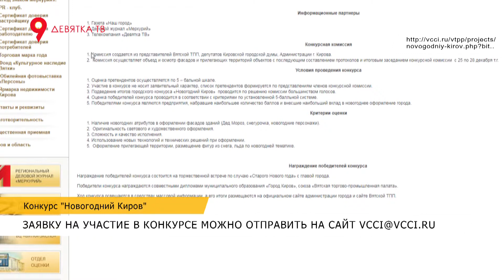Конкурс по подготовке к Новому году